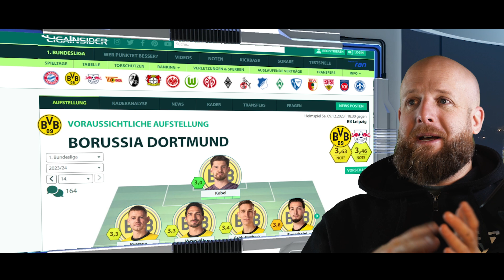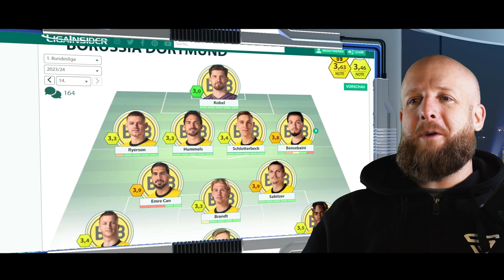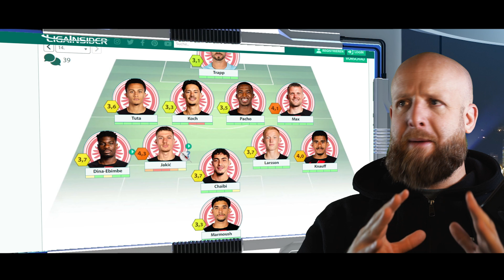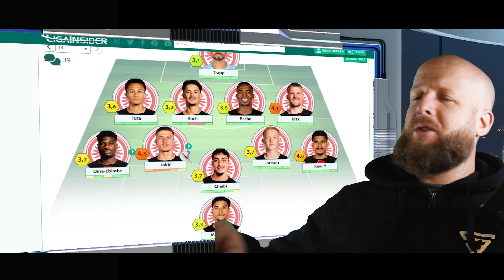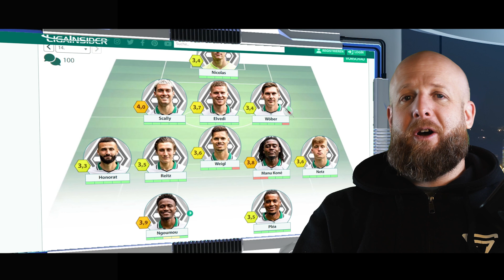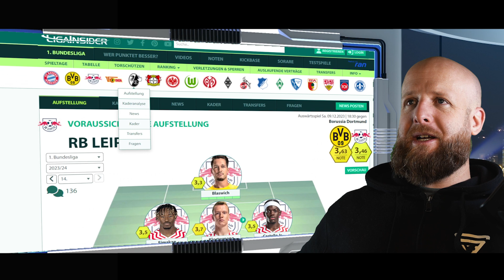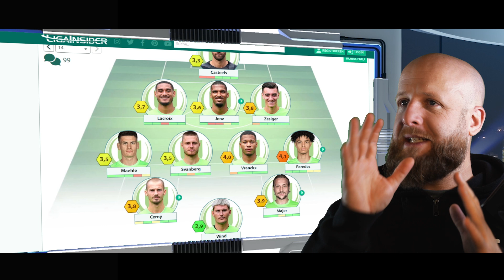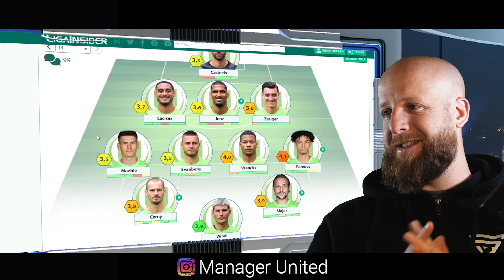Nach Suspendierung, U-17 Weltmeister vor erstem Profivertrag - Skhiri droht langer Ausfall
Ausstattung:
Kamera: Lumix G80

Stativ: Cullmann